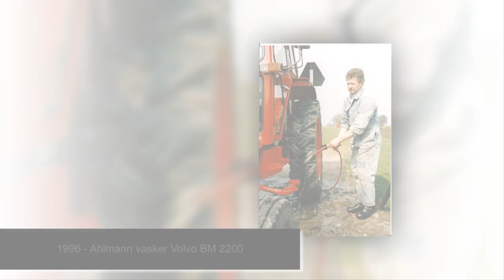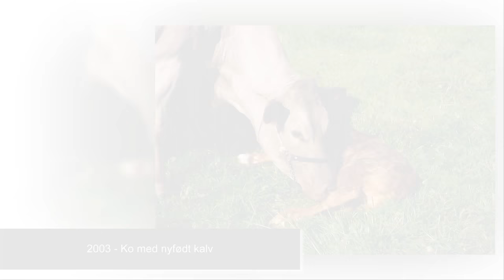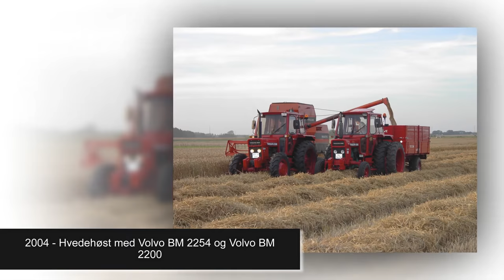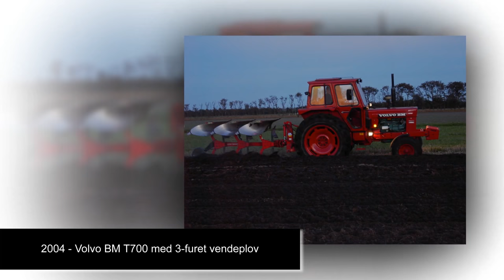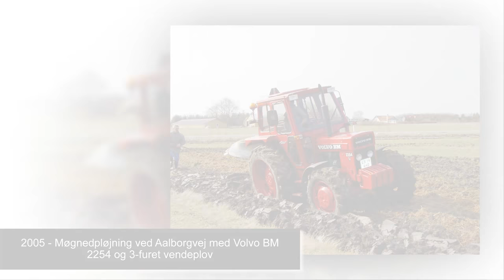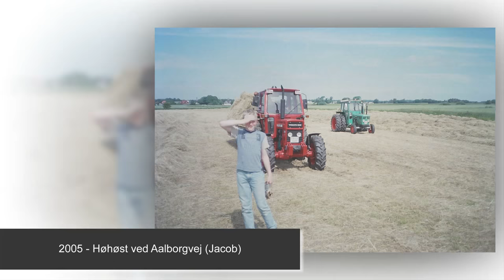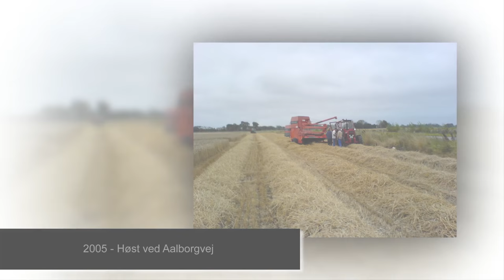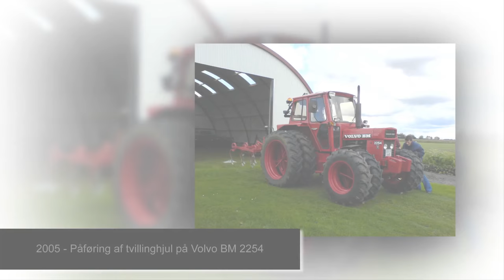Danish Hobby Farming at Havensminde & Østergaard (1973-2005) (1/3)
This is a photo presentation dedicated to Ahlmann Brix in relation to his 70th birthday at the 27. of February 2018.

The presentation is divided into three parts and shows various machines, settings and situations from almost half a century of hobby farming revolving around the danish farms of Havensminde, Østergaard and Slottet.

Havensminde was Ahlmann's fathers's farm, Østergaard is his own farm, and Slottet belongs to his oldest son.

Through his life of farming, Ahlmann has been especially fond of Bolinder-Munktell, Volvo, Volvo BM, Deutz, Deutz-Fahr, cattle and the art of maintenance and restoration.

The presentation was displayed at his birthday party at Gandrup Kro & Gæstgivergaard at the 25th of February 2018.